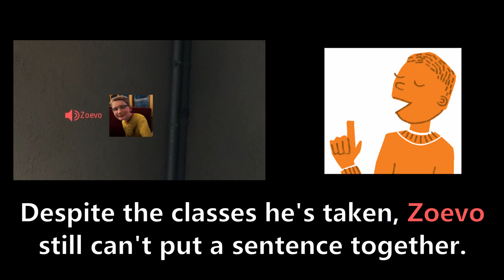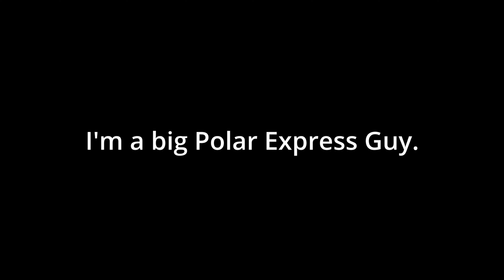The BEST Hot Mic encounters you'll ever see.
I have so many more encounters that I'm sure y'all will see soon. This is only a snippet, so be sure to put on the bell to make sure you're here for the next vid.